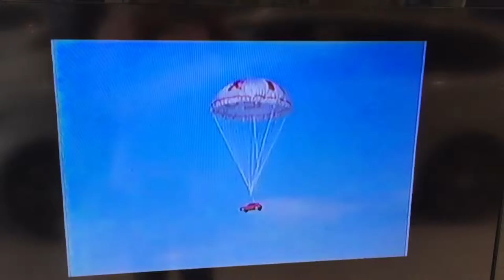プジョー奈良で見つけた類い稀なフランスのエスプリ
日本ではプジョー奈良にしか、展示されていないプジョーらしいホスピタリティ…フランス女性、マドマーゼルに僕らイタリア系ドイツ人の粋や伊達は通用しない。

控えめに小粋でないと、彼女は言葉さえ理解しない。

彼女や彼らの足音がコツコツとこのビデオで響く